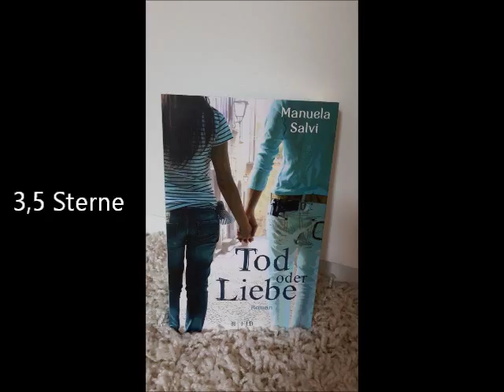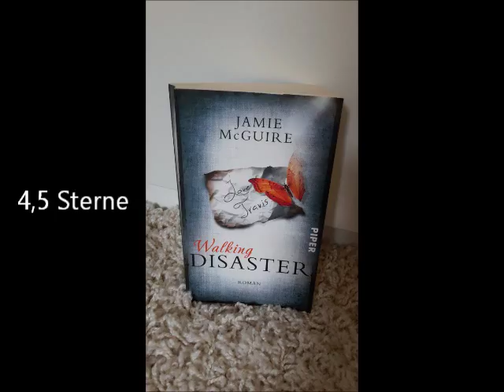Lesemonat SUB ABBAU im Mai 2015 gelesene Bücher